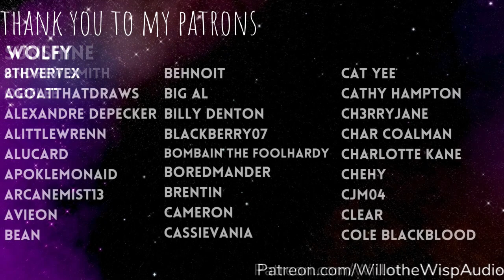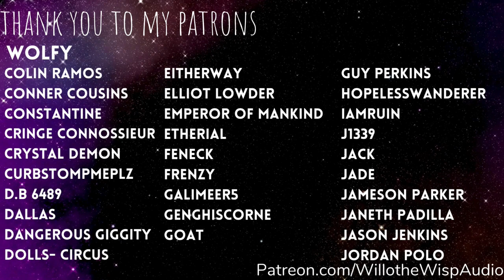PATREON PREVIEW | Getting Hot in the Kitchen with Your Shy Artist Mage Girlfriend (F4A)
Welcome to the city of Ashwood Grove--a curious place where magic rules and evil lurks just out of sight. Join me in exploring the strange and powerful characters who call Ashwood Grove their home through a series of personal attention, ASMR role-plays.

Shae and you have been dating for a bit, but things have never really gotten physical between the two of you. Today, however, Shae has a request.

Script, audio recording, editing, and art by me.

And we have a Discord! Come be a part of the chaos! (18+, SFW)